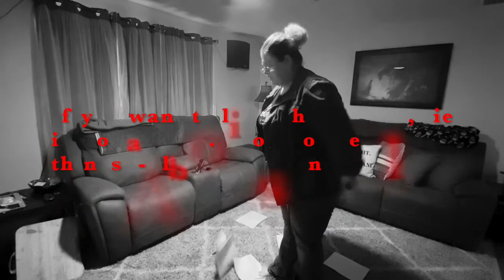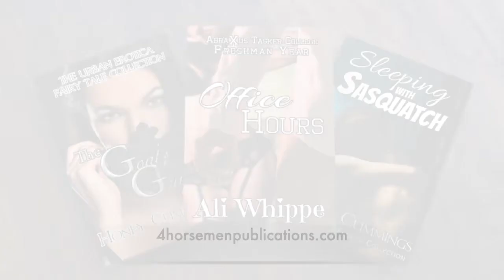Sarah M. Carlson Full Interview & Literary Briefs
Sarah M. Carlson served as a Targeting Analyst in CIA's Counterterrorism Center. She specialized in threats and attack plans directed against the U.S. and Europe and completed multiple rotations with the Directorate of Operations. Prior to that, she served as a Counterterrorism Analyst at DIA. She also completed rotations to NCTC and U.S. Northern Command. Since leaving the CIA, Sarah has continued public service as an emergency manager in the Seattle area, where she has specialized in all-hazards preparation and disaster response. Her book In The Dark of War: A CIA Officer’s Inside Account of the U.S. Evacuation from Libya is now available.

Follow Sarah, and buy her books!

Socials: Twitter: @smcarls1